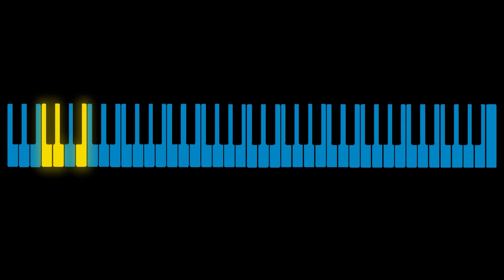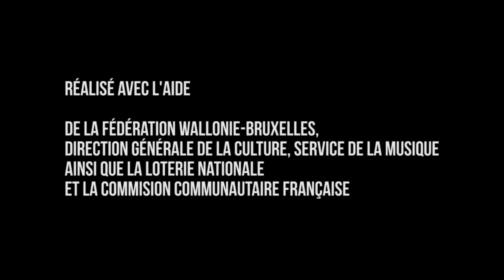Paolo Loveri & Nicolas Gaul - Joe's Song - What is Hip #24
Session acoustique de Paolo Loveri & Nicolas Gaul pour l'émission What Is Hip.